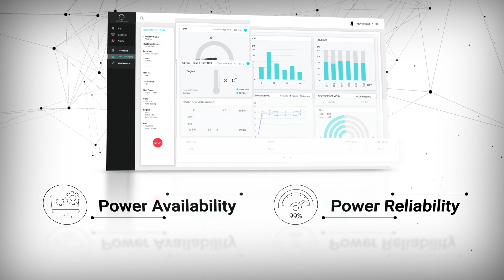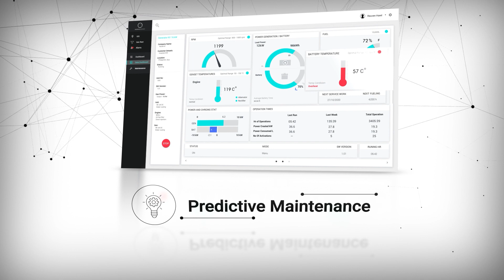Aquarius Engines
Produced by: Videohead
Directed by: Nitzan Goffer